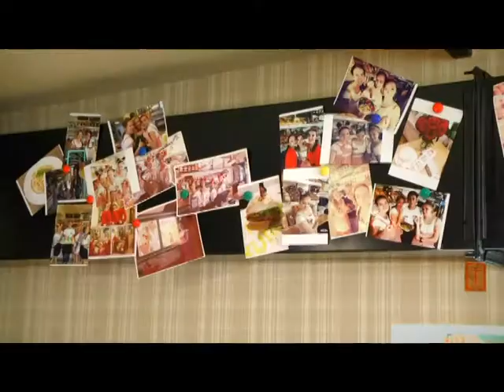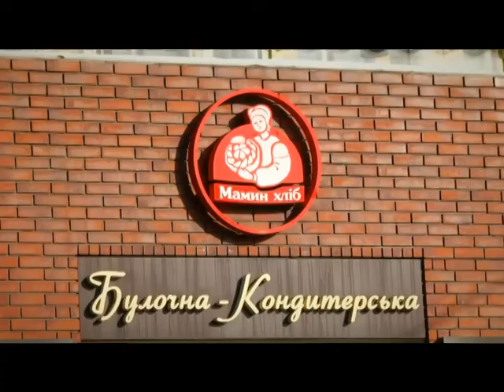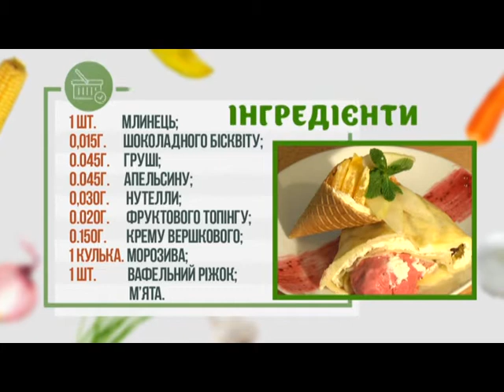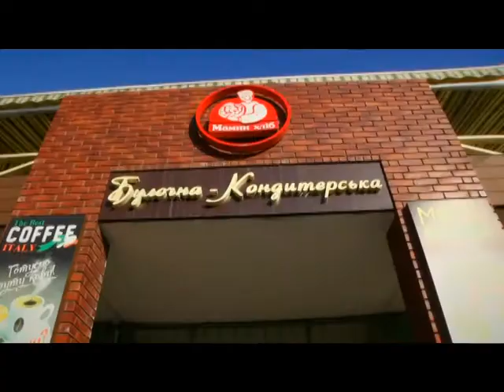Проскурівські смаколики. Масляна ("Балкон")